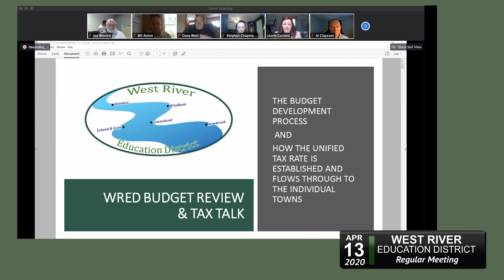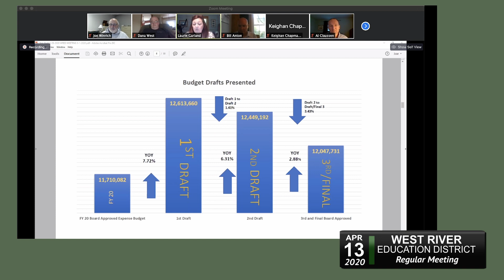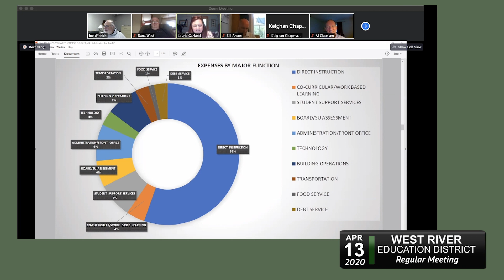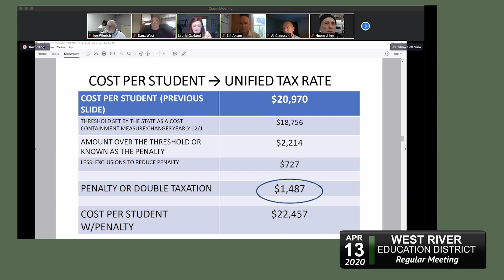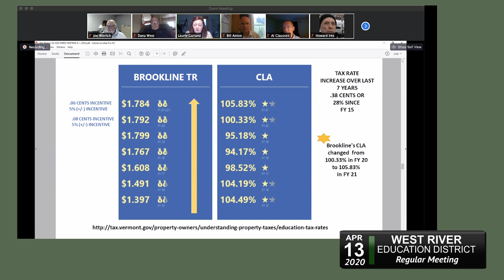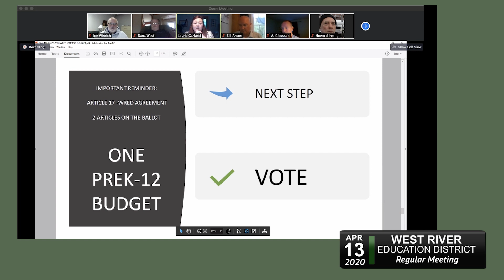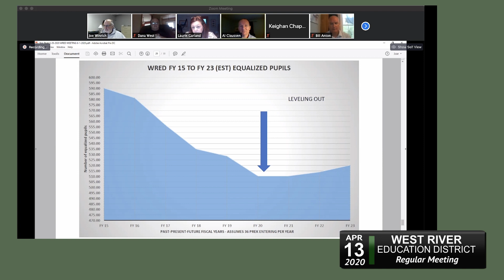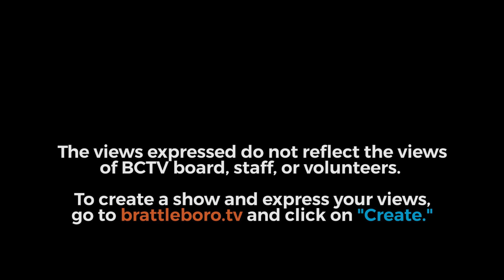West River Education District: WRED Budget Mtg 6/1/20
00:00:31 - Additions or Corrections to Agenda
00:00:42 - Members of the Public
New Business
00:01:05 - Voluntary Early Exit Extension – discussion, action
00:05:09 - Budget Information PowerPoint
Adjourn